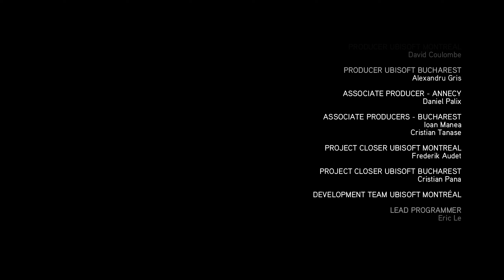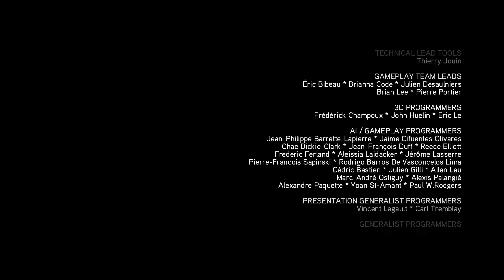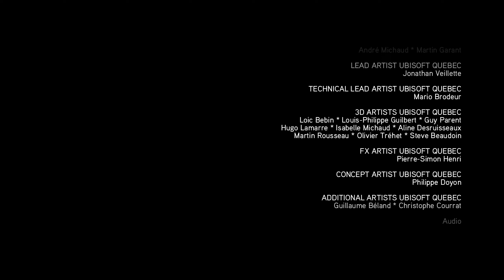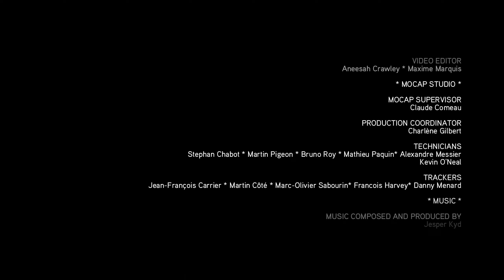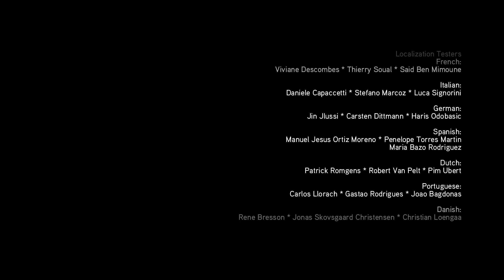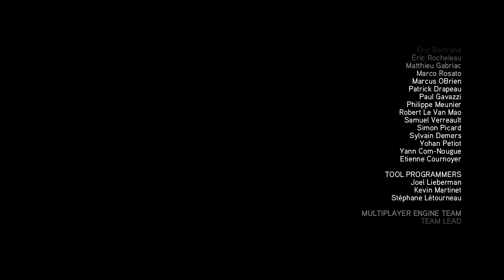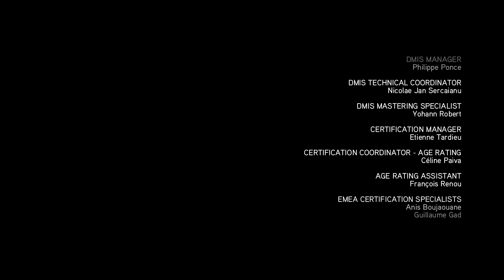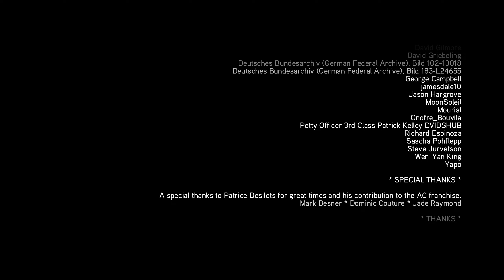Assassin's Creed: Brotherhood Walkthrough - Part 12/Ending - NO COMMENTARY (PC)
Hey guys, this is ShyGuyDan!
Today, I'll be playing Assassin's Creed: Brotherhood (2010) on the PC. Brotherhood is the 3rd AC game in the series and 2nd in the Ezio trilogy. This will be a NO COMMENTARY playthrough. I will complete all main and side missions (DLC included). Borgia towers and Assassin Recruits will be completed in between story missions on camera. However, most of the Borgia flags, treasure chests,  feathers, guild challenges, renovations and purchases will be collected off camera with the exception of some secret stuff. Maps for treasure chests, Borgia Flags and feathers can be acquired at the Art Merchant shops once unlocked.

In this video, we finally complete Sequence 9 and finish the game. Game credits at the end.

Game Progression -

Sequence 9: The Fall
  - Pax Romana / End Credits

We can now dive into all the side missions lol.

Thanks!

I do not own, nor did I create the game or music in this video. I am only recording my own gameplay and posting for non-profit educational purposes.